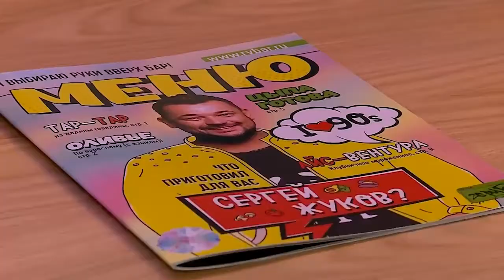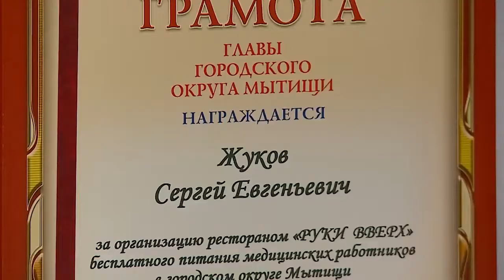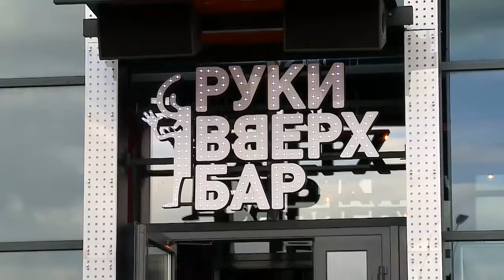Накорми меня скорей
Солисту группы «Руки вверх!» Сергею Жукову вручили Почетную грамоту главы городского округа Мытищи. Церемония была камерной – она состоялась в одном из баров, принадлежащих певцу. За какие заслуги популярный артист удостоен высшей награды руководителя муниципалитета? (12+)